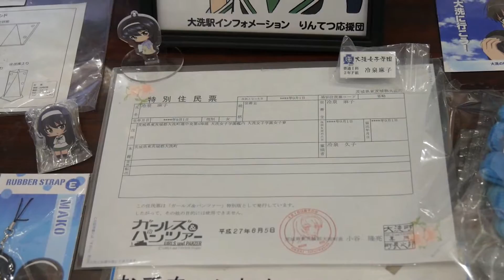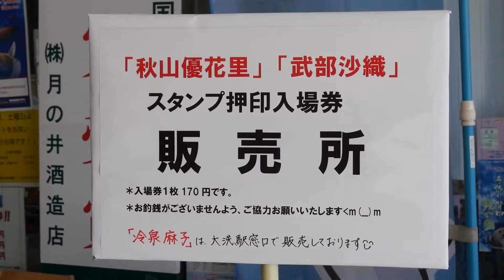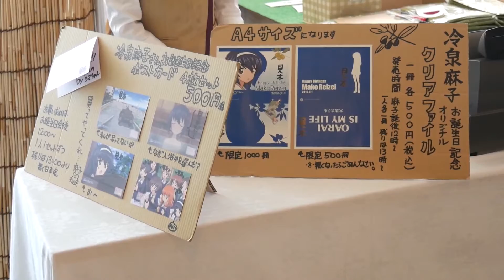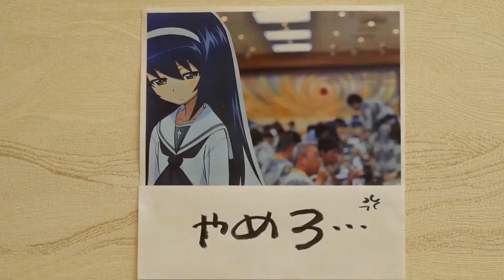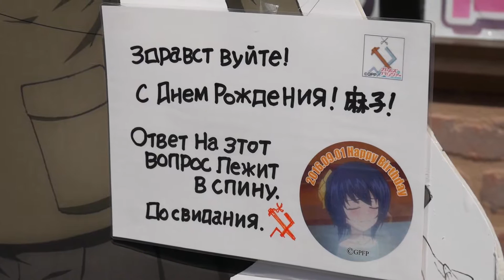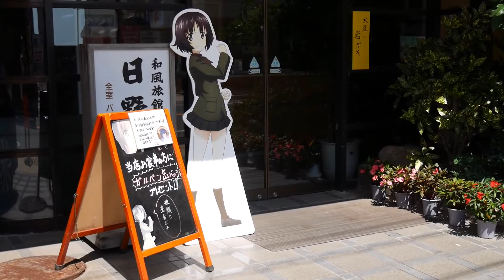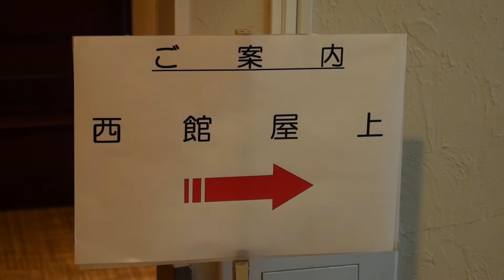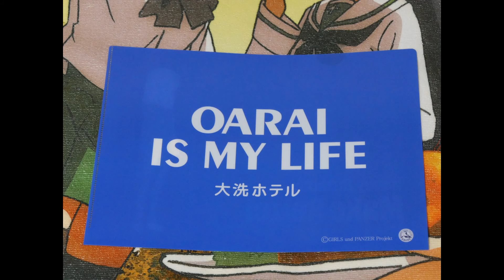冷泉麻子さんのお誕生日・クイズラリー2016です！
【動画内容】
・ガルパン（ガールズ アンド パンツァー、GIRLS und PANZER）冷泉麻子（声：井口裕香さん）の誕生日グッズ展示・クイズラリー
・今回の為に特別開放された、大洗ホテル屋上風景
【場所（動画登場順）】
・鹿島臨海鉄道大洗鹿島線、大洗駅（茨城県東茨城郡大洗町桜道301）
・酒のさかげん（大洗町磯浜町65）
・金丸釣具店（大洗町磯浜町333）
・魚来庵（大洗町磯浜町6885）
・大進そば店（大洗町磯浜町862）
【時】
2016年9月1日（木）
【関連リンク】
２０１６年９月１日　冷泉麻子　お誕生日＆修復完了記念イベントin大洗ホテル　[大洗ホテルイベント情報]